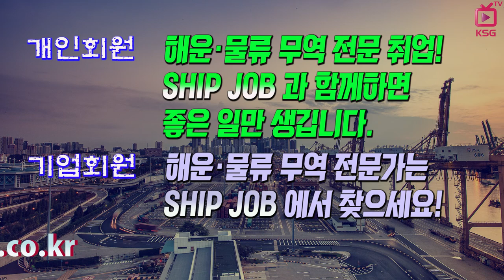SHIPJOB 해운물류 구인정보 (2018년 9월 넷째주)